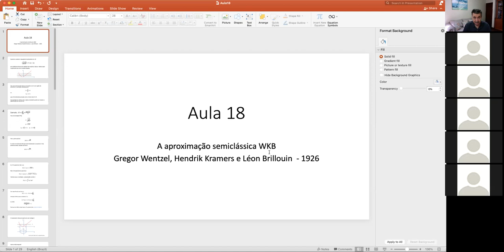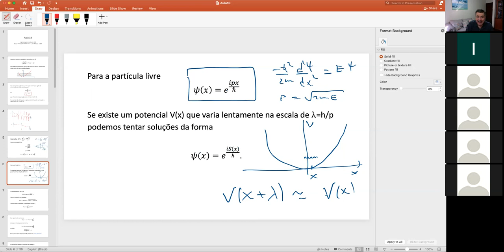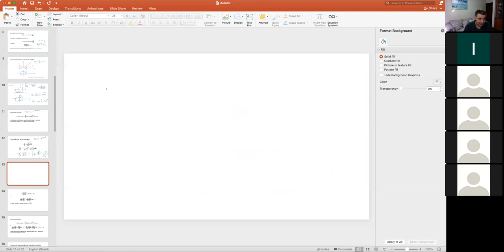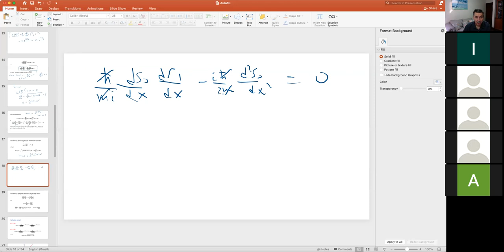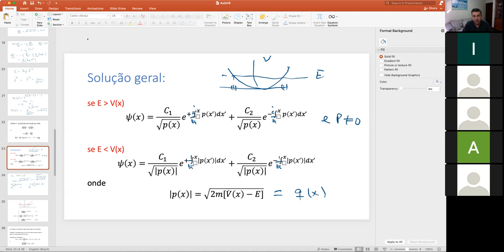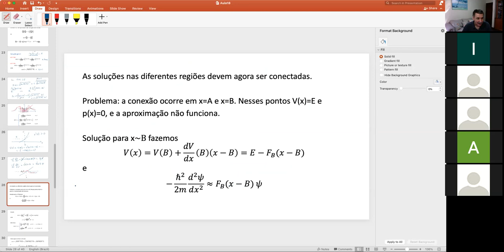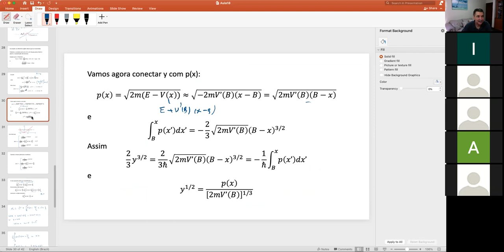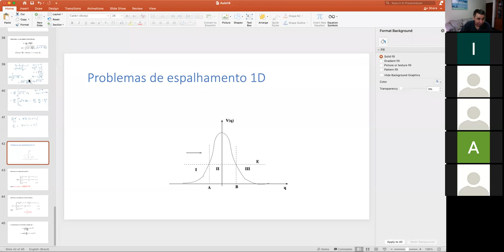Aula18 - Mecânica Quântica II - O método WKB